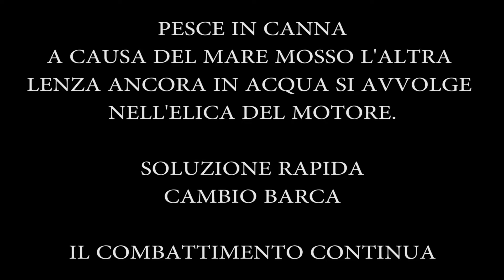Collaborare - Leccia Amia - Pesca a traina con il vivo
Una leccia amia difficile. Barca in panne e rottura del mulinello. Ma nonostante tutto riusciamo nell'impresa.

Pesca sportiva nel mare di sicilia - Fishing Saltwater